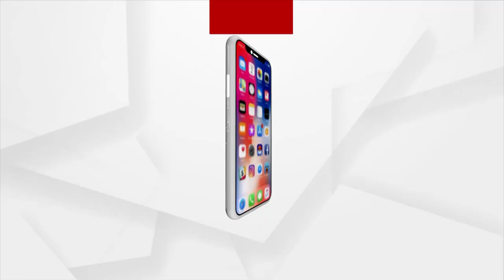Operation Ganga | Over 15,920 Indians Have Been Evacuated from Ukraine in 76 Aircraft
India has evacuated about 15,920 of its people in 76 aircraft as part of the 'Operation Ganga' rescue effort launched in response to Russia's armed action against Ukraine.